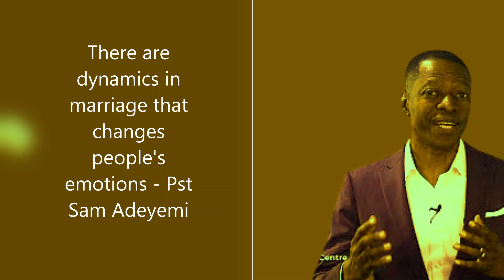Marriage and your Emotions | Pst Sam Adeyemi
Do you know the chemicals that are released in your brain when you fall in love? Let me take it further... do you know they are same chemicals released into the brain when someone is high on cocaine?